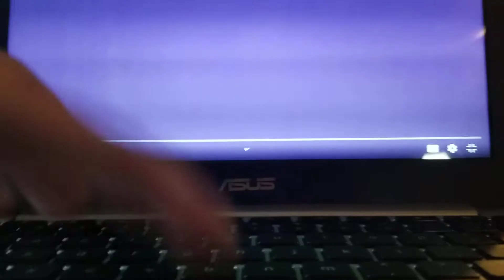Counterfeit Cat Apartment (Part 1/3)